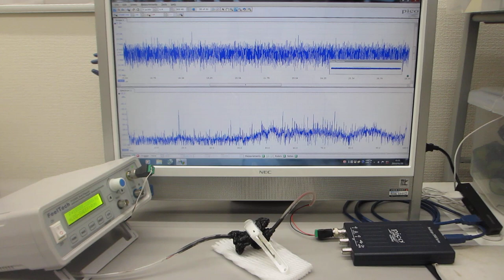超音波プローブの伝搬特性テスト（オリジナル超音波プローブのダイナミック特性を評価する技術）